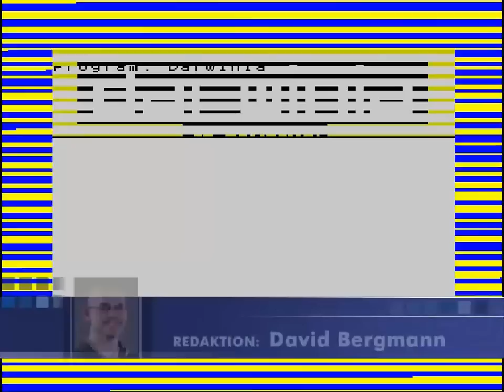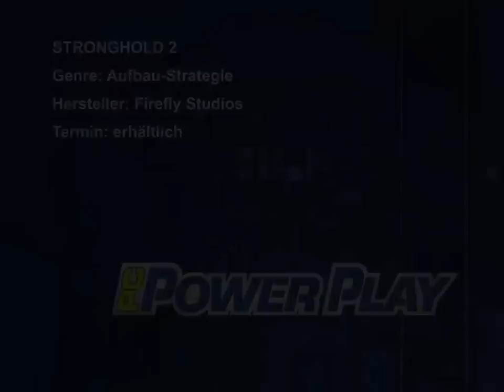PC PowerPlay Magazin (Mai 2005)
Ausgabe Mai 2005 der PC PowerPlay

Test:
00:31 - Freedom Force II (Sascha Gliss)
06:07 - Empire Earth II (Martin Deppe)
14:05 - Juiced (Florian Stangl)
19:38 - Stolen (Rüdiger Steidle)
23:19 - Darwinia (David Bergmann)
27:33 - Driver III (David Bergmann)
32:11 - Lego Star Wars (David Bergmann)
36:44 - Söldner Marine Corps (Patrick Hartmann)
40:30 - Cold Fear (Sascha Gliss)
44:42 - Stronghold II (Rüdiger Steidle)
55:15 - Trackmania Sunrise (David Bergmann)
1:00:04 - Cossacks II (Rüdiger Steidle)
Vorschau:
1:05:38 - Boiling Point (Susanne Braun)

---INFO:---
In dem Zeitraum zwischen Dezember 2004 und September 2007 erschien das Magazin PC PowerPlay insgesamt 35 mal im Cypress Verlag. Anfangs bei Kritikern als "Billig PC-Mag" verschrien - weil der Preis ziemlich weit unter der damaligen Konkurrenz lag - wurden jene Stimmen schnell der Lächerlichkeit preisgegeben, wenn es um die eigentliche Qualität des Magazins ging. Mit Martin Deppe, Florian Stangl oder auch Michael Galuschka waren echte Vollprofis, mit jahrelanger Erfahrung, mit an Bord. Dies färbte sich auf ein Magazin ab, dass letztlich reifer, erwachsener (und immer etwas "Retro"-bezogener) wirkte als alle anderen, und mit einem völlig subjektiven Wertungssystem daher kam.
Für viele war die PC PowerPlay sicherlich mehr als nur ein Geheimtipp, auch wenn die Verkaufszahlen letzten Endes immer weiter in den Keller wanderten.

Die PCP soll an dieser Stelle als komplettes Videomaterial auf YouTube archiviert werden. Da ich als Stammleserin noch sämtliche DVD-Ausgaben besitze, ist das "lediglich" ein enormer Arbeitsaufwand -zusammenschneiden, rendern, hochladen- und zum Glück "nur" eine Frage der Zeit, ohne dass ich mich noch um ältere (fehlende) Ausgaben kümmern müsste.
Ich weiß, dass es bereits einige PCP-Videos hier auf YouTube gibt. Aber sie sind alle zerstreut - und manchmal schwer zu finden. Deswegen dachte ich mir: ein richtiges Archiv muss her - das dem Magazin gerecht wird. Am Besten zusammengefasst als jeweilige Monats-Ausgabe mit sämtlichen Tests/Vorschauen (und in späteren Ausgaben:) Reportagen/Interviews/Retro-Kram und dergleichen. Kino- und Spieletrailer von Fremdfirmen müssen jedoch draußen bleiben.

Ich habe keinerlei Nutzen durch das hochladen hier. Die Videos waren, sind und bleiben Werbefrei. Sollte sich trotzdem jemand um sein (c) betrogen fühlen, bitte einfach bei mir melden.

Noch mehr Infos zum besten PC-only-Mag der letzten Dekaden findet ihr